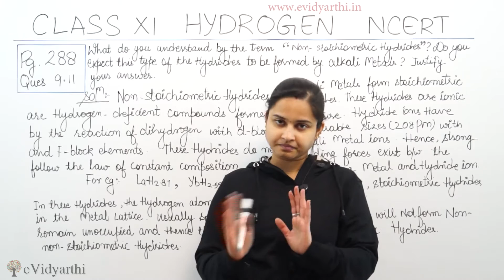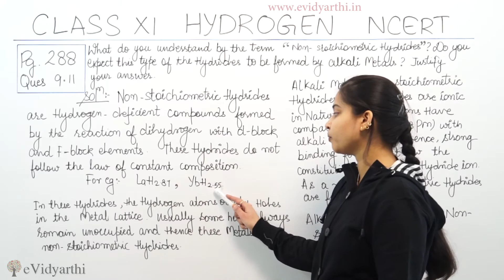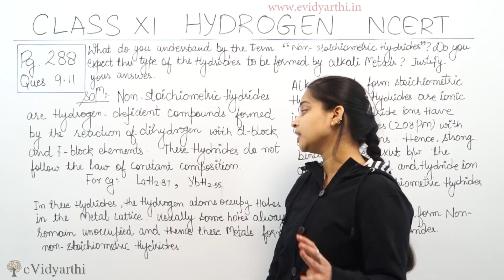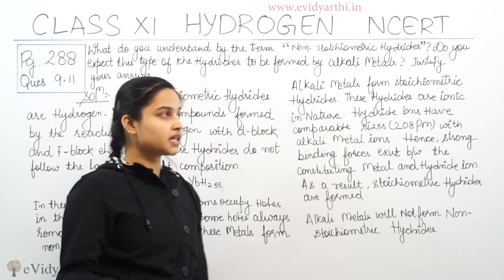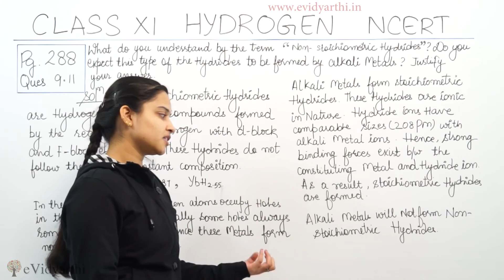Hydrogen Page 288 Q 9.11 Class 11 CBSE Chemistry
Textbook solutions of Hydrogen.